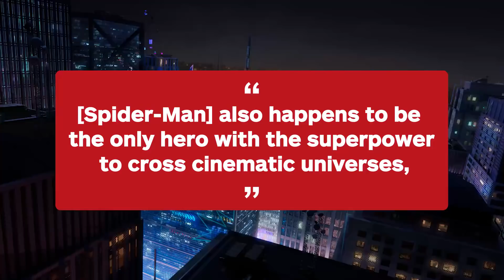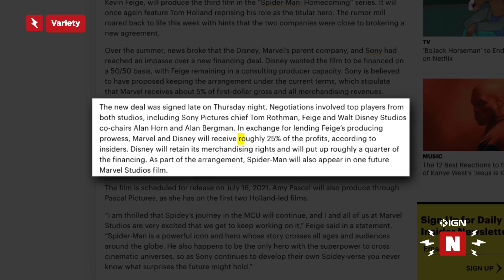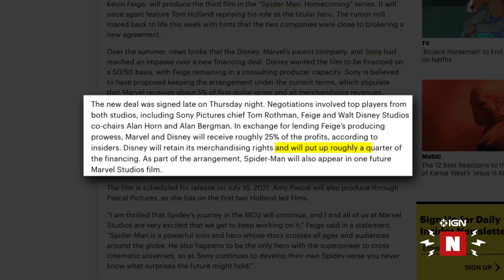New Spider-Man Deal With Disney/Sony Explained - IGN Now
We break down how Spider-Man came back to the MCU and theorize what this means for his movie future.